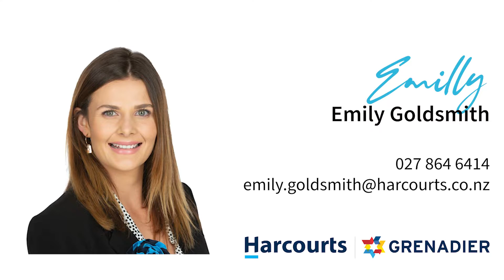Open2view NZ - ID# 551817 - 106b Roydvale Avenue